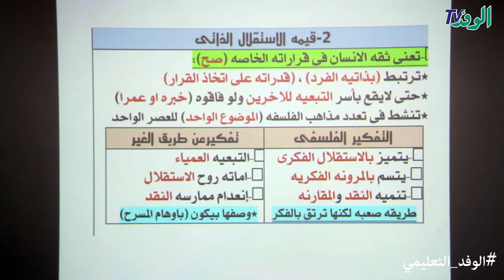المراجعة النهائية على الباب الرابع في الفلسفة للشهادة الثانوية|جزء1|ترم ثاني 2018